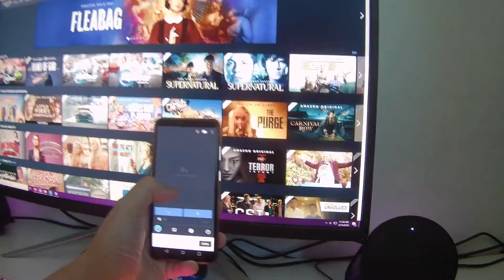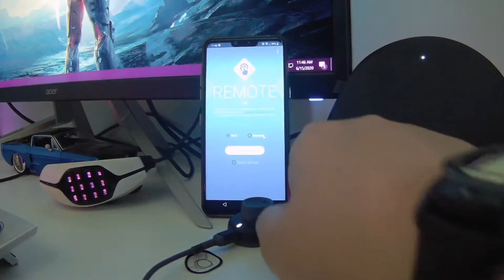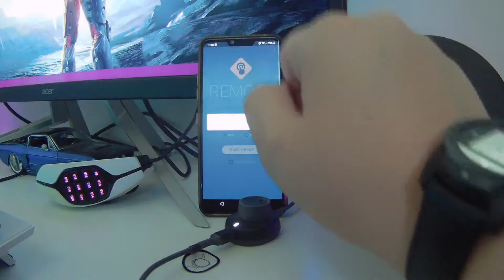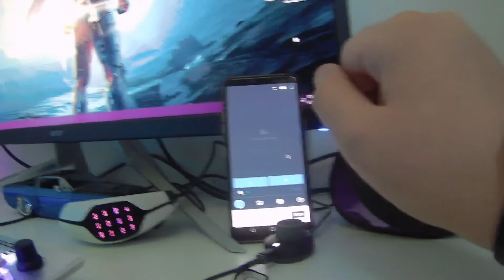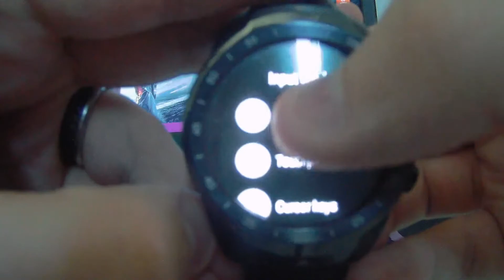Control Your PC Mouse Using Your WATCH?! It's possible.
Asus has a program called ASUS Smart Gesture on Win10 and it's app on Android/iOS called Asus Remote Link. Using those 2 programs combined with the WearOS on Mobvoi TicWatch Pro, you can download an app on WearOS called WearMouse. All of these apps/programs are completely free. I am on a wired network on my PC and my phone is an LG G8 ThinQ with my Mobvoi TicWatch Pro. I'm sure you could connect directly to your PC using Bluetooth (which I do not have on my PC) but I'm taking a... let's call a 'scenic tour' way of doing it.